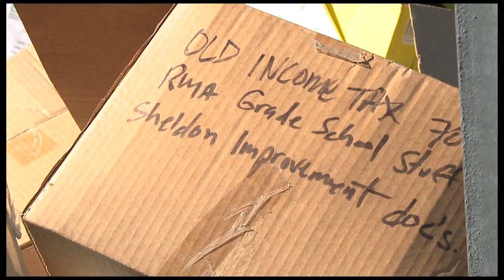Shred Day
Glass, aluminum and paper are things we recycle. How about saving oil, water and energy?